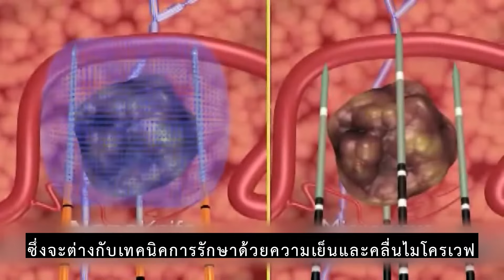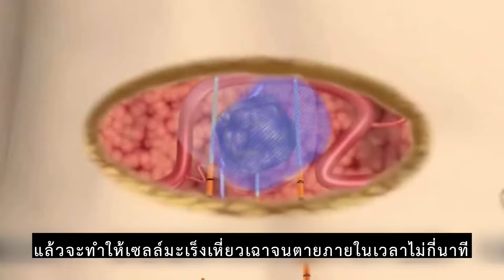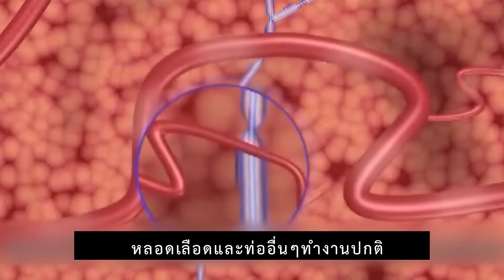มะเร็งไม่ผ่าตัด❌ รักษาด้วยมีดนาโนได้✅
ปรึกษาโรคมะเร็งฟรี😷
โรงพยาบาลมะเร็งฟูด้ากว่างโจวประเทศจีน